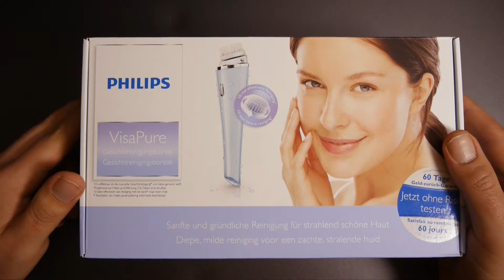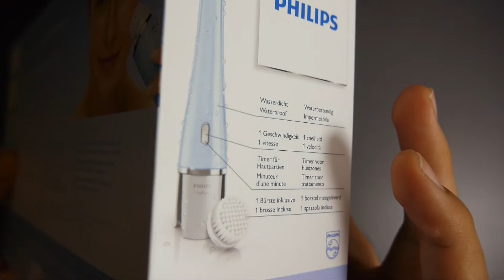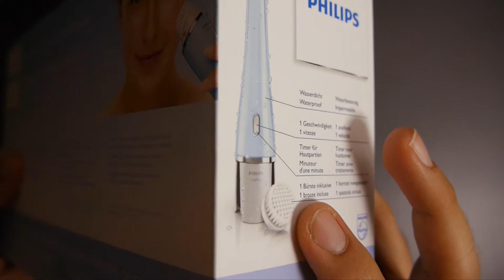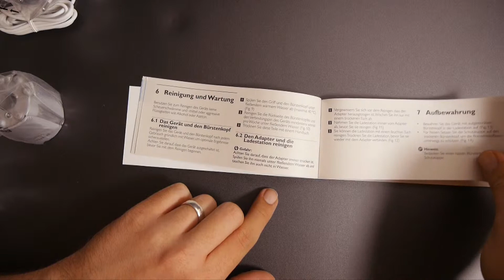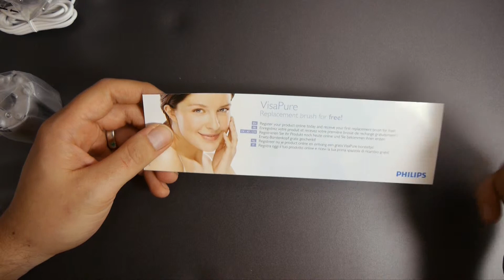Unboxing Philips VisaPure Gesichtsreinigungsbürste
Wir zeigen Euch ein Unboxing der Philips VisaPure Gesichtsreinigungsbürste. Ein entsprechender Testbericht folgt später auf unserem Blog.